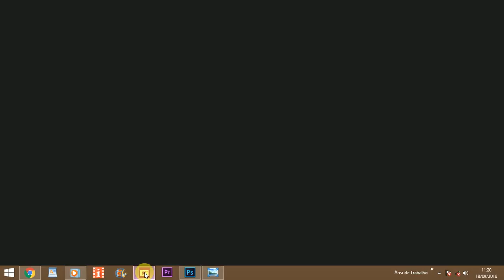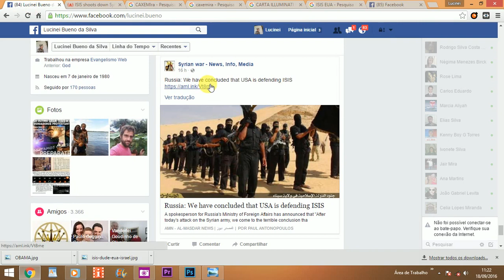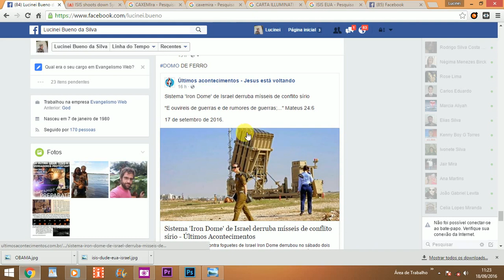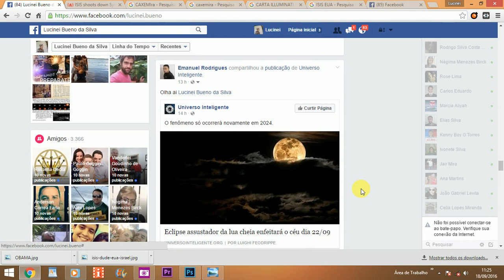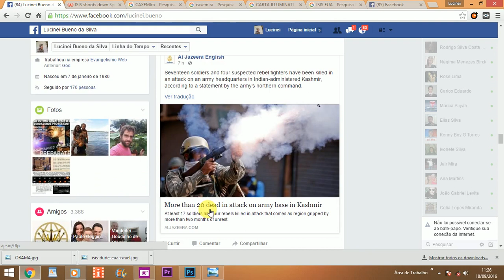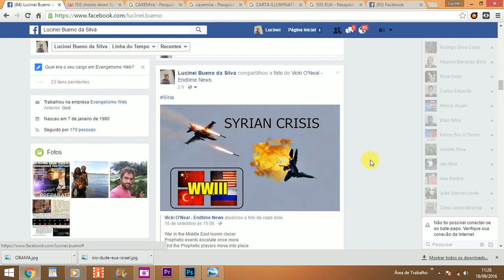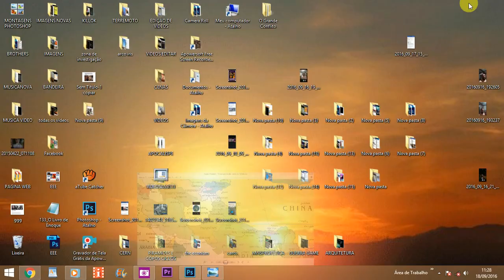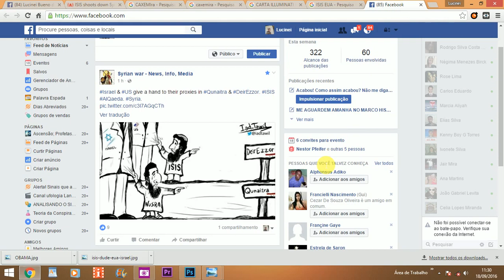CARTA ILLUMINATI MERCENÁRIOS SENDO USADA COM O ESTADO ISLÂMICO ISIS ENTRE OUTROS GRUPOS REBELDES